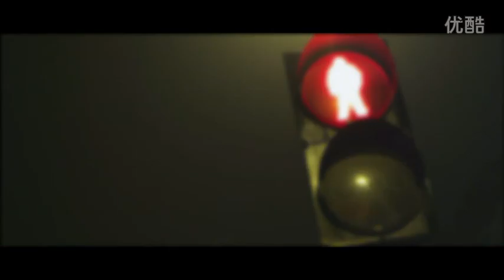[trailer]Huang Ying 黄英 in movie 暴走妈妈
《暴走妈妈》的故事取材于 2009年在武汉与辽宁鞍山先后发生的感人事迹，两位妈妈为救病重的孩子，坚持每天暴走数公里减肥，将器官捐给孩子。导演高博称这部影片是一份母亲节礼物。而黄英则在电影中担任"暴走妈妈"的重病女儿。
Huang Ying in an upcoming film based on a real story of parents exercising to lose weight to donate organs to their sick kids.